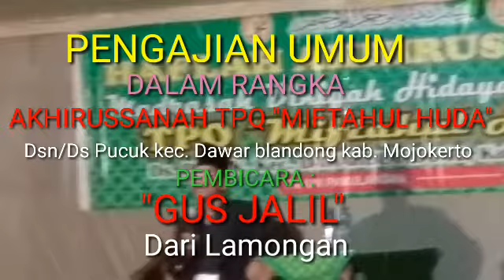Pengajian umum oleh gus jalil lamongan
Acara Haflah akhirussanah TPQ miftakhul huda desa pucuk kecamatan dawar blandong kabupaten mojokerto dokumentasi audio record oleh elvd sound system tgl 14 januari 2017